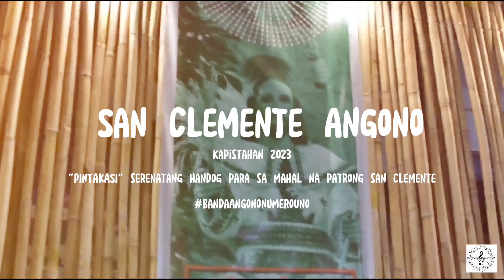Ang Pasko ay Sumapit by Maestro Lucio D. San Pedro by Angono National Symphonic Band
"PINTAKASI"
Serenatang  handog ng Angono National Symphonic Band